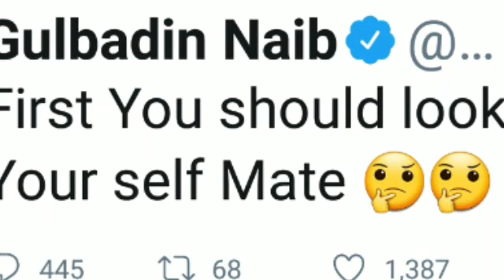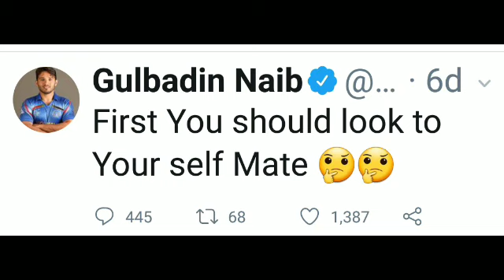ګلبدين وائي نبي ته دې لومړى ځان ته وګوره | First You should look to Your self Mate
د محمدنبی او د ګلبدین نائب جنګ ګلبدين نايب وائي نبي ته دې لومړى ځان ته وګوره | First You should look to Your self Mate

Gulbadin naib tweets about mohammad nabi

Gulbadin tweet for nabi